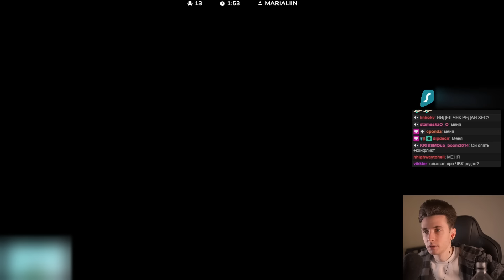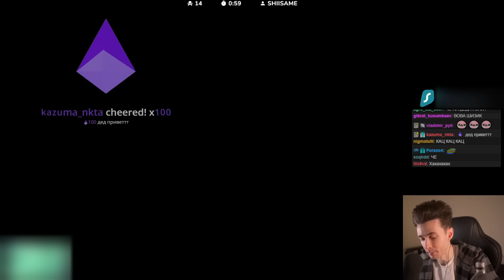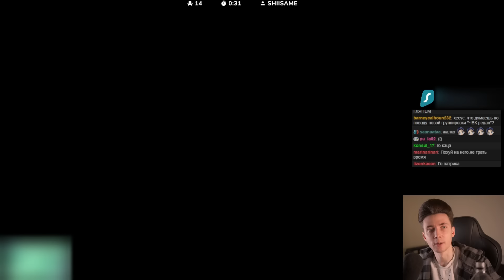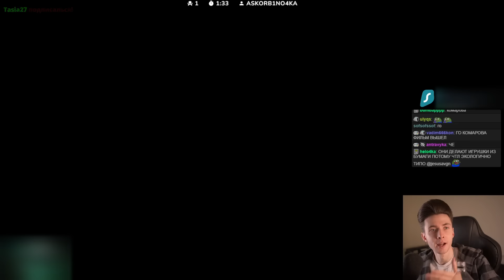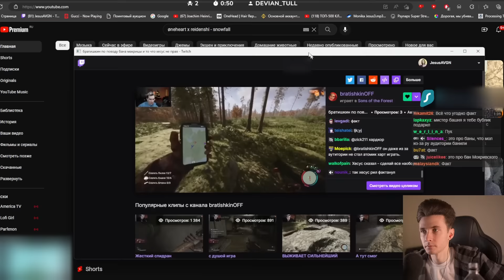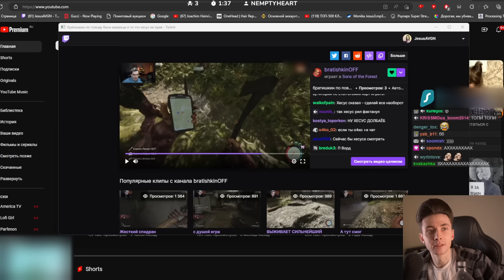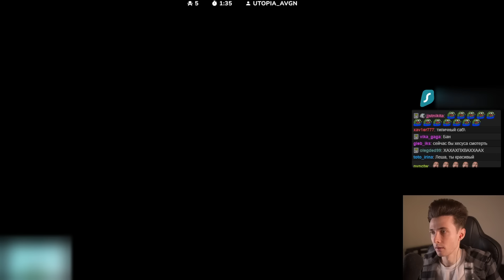ХЕСУС И БРАТИШКИН СЦЕПИЛИСЬ ИЗ-ЗА ФОРЕСТА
Привет Всем!